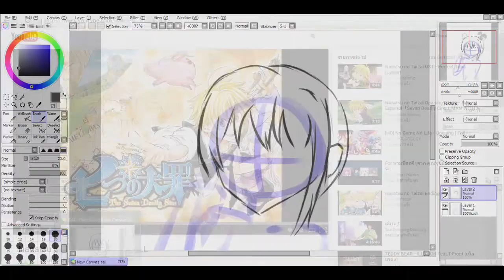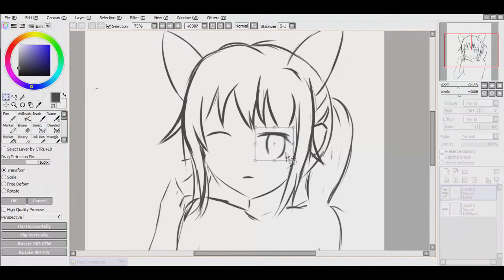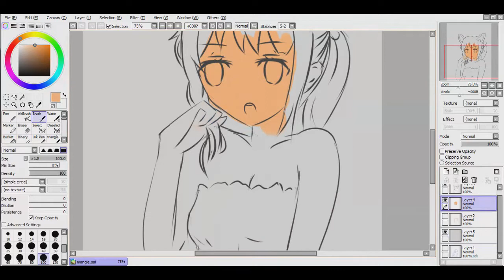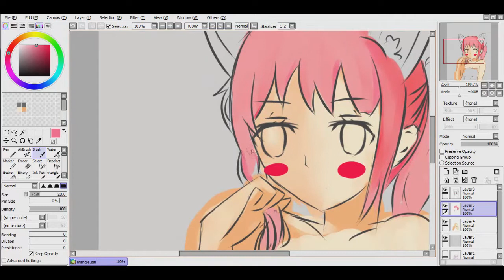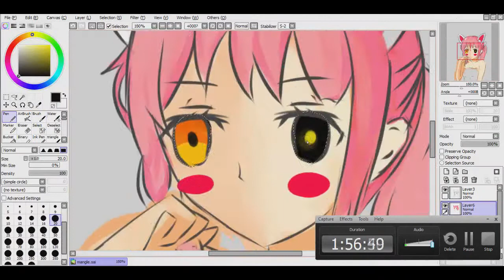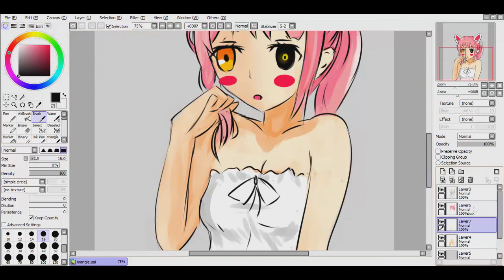[Speed Paint] #1 - FNAF Mangle